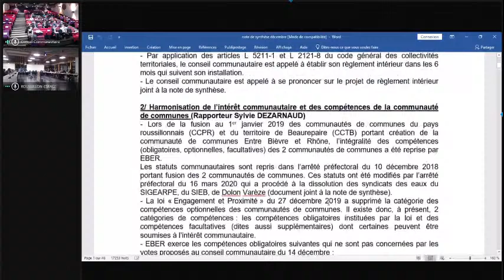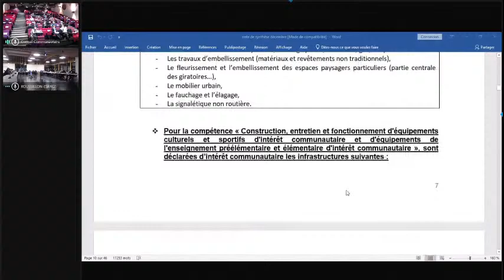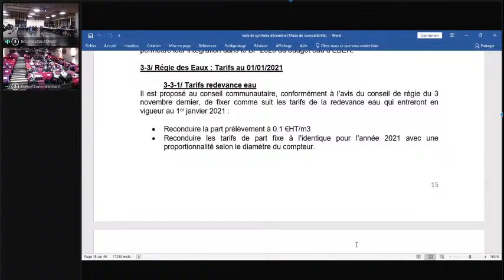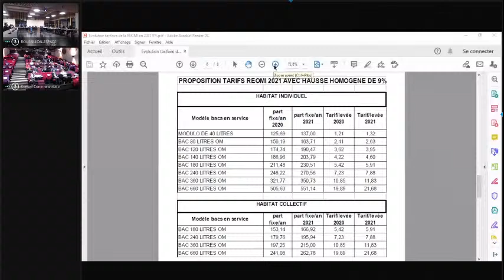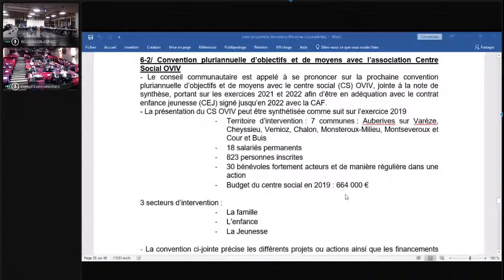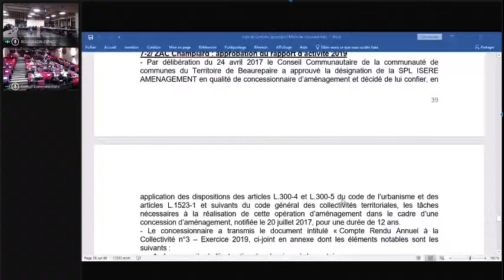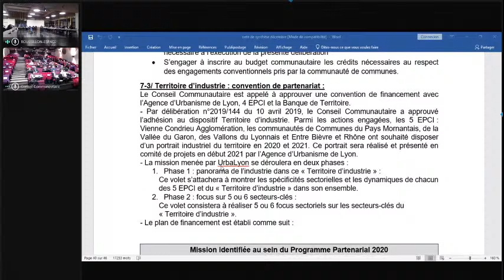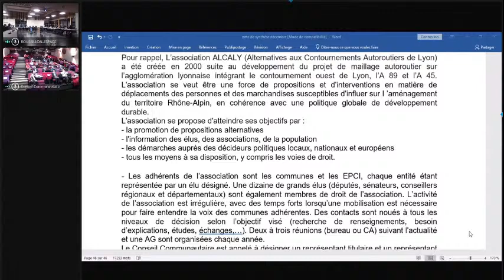Conseil communautaire du 14 décembre 2020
La séance du Conseil communautaire du 14 décembre 2020 est diffusée en direct